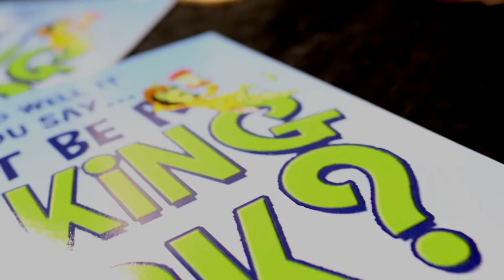Could it be a Walking Stick Book Launch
Book Launch 2017